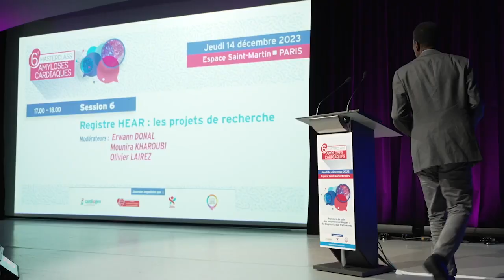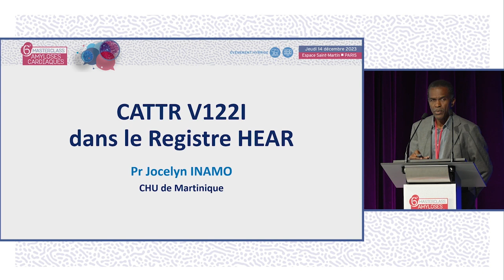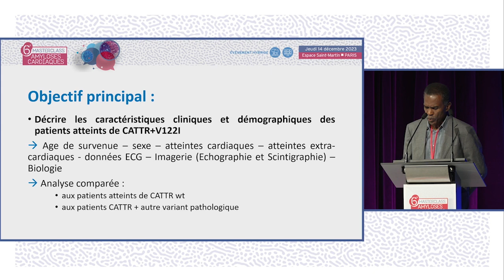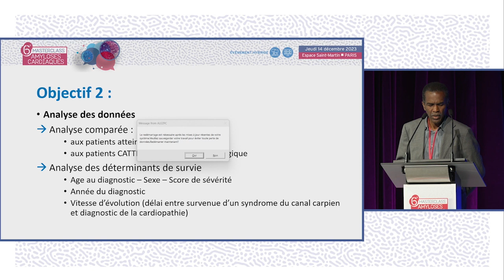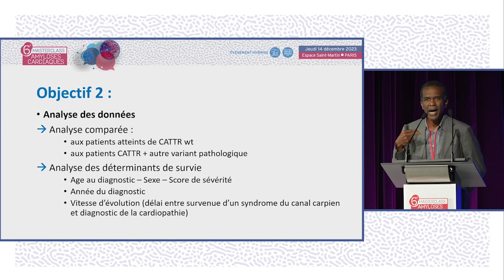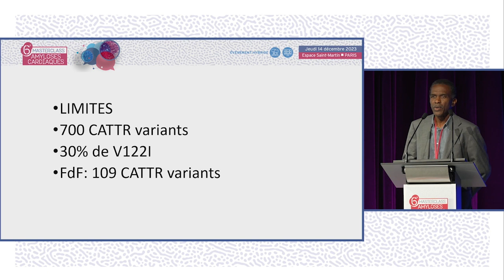Registre HEAR : les projets de recherche. Amylo HEAR-V122I. MAC. J.INAMO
Le Dr Jocelyn INAMO de Fort-de-France en Martinique présente  "Registre HEAR : les projets de recherche : Amylo HEAR - V122I". La discussion est commentée par le Pr Erwan DONAL (Rennes), Mme Mounira KHAROUBI (Créteil), Pr Olivier LAIREZ (Toulouse), Dr Damien GUIJARRO (Genève SUISSE), Dr Antoine JOBBE-DUVAL (Lyon), Pr Thibaud DAMY (Créteil), Dr Jocelyn INAMO (Fort-de-France MARTINIQUE), Dr Julien JEANNETEAU (Trélazé), Dr Théo PEZEL (Paris).